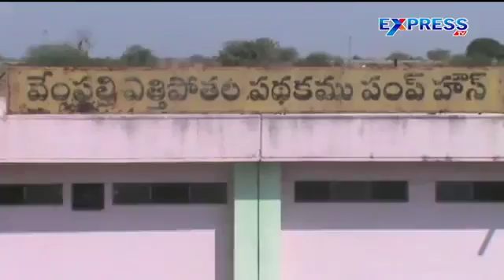HARISHRAO toor at nizamabad dist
Parichaya digitals